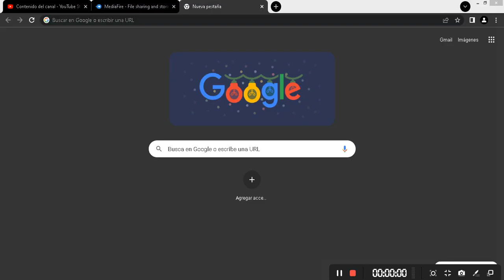Download Decision 3 the last version.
my favorite game is here the last version and the player of the game is in the